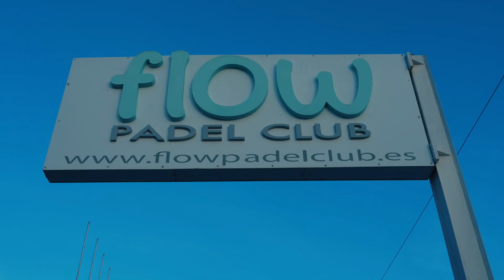CAMP AUT FLOW ENERO24